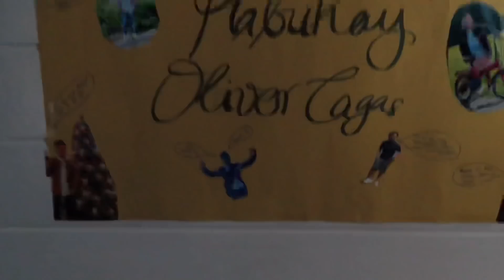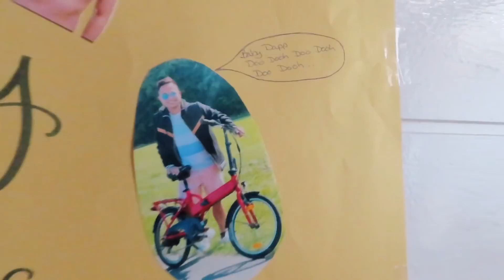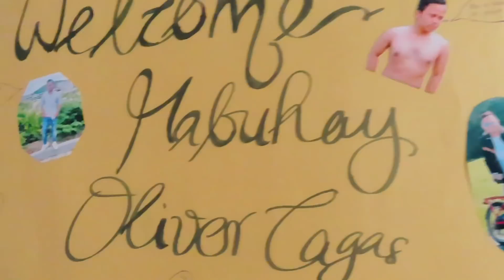OLIVER CAGAS MEETS DANIEL MARSH!HINDI INAASAHAN ANG PAGKIKITA NG ISANG SIKAT NA VLOGGER! VLOGMAS 01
SOBRANG HINDI MAKAPANIWALA SA NANGYARI! ISANG SIKAT NA YOUTUBER NAKILALA KO! KASAMA KO ANG KAIBIGAN NI WIL DASOVICH! Oliver Cagas
Thank you so much for inviting me Ate Jazz. Twas nice meeting you guys. Thank you so much for being such a good friend.Kita kita soon. Take Care always. @DanielMarshsidetracked @Wil_Dasovich

Maraming salamat sa suporta ninyo po. Team Blended , thank you po sa lahat.

VIDEO EDITOR:
iMovie
THUMBNAIL EDITOR:
PicsArt

Video Link: httos://voutu.be/8Z Ei5 0h0

Team Blended
Oliver Cagas